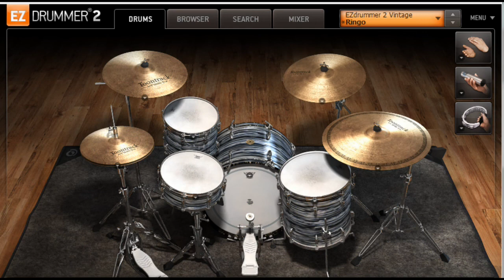Tennessee Whiskey Drum Cover Ezdrummer